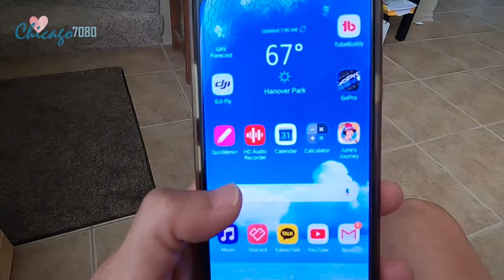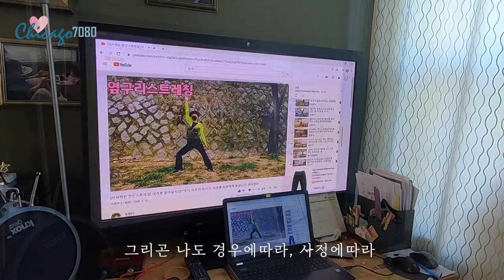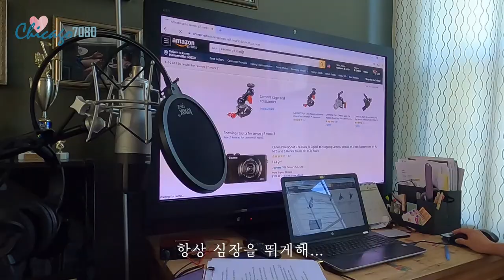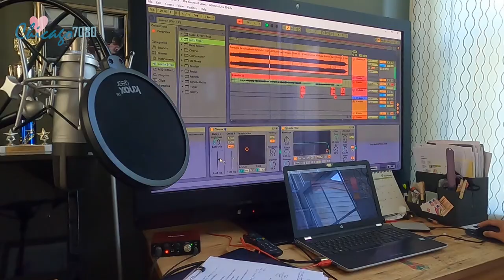미국일상 / 7080 갬성일기/2020년 9월을 맞으며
모든것이 너무나 빠르게 변하고있다
이대로라면 우리에겐 선택의 여지도 없어 보인다.
하지만 나는 나의 선택을 할꺼야. 나두 계속 변할꺼다.
편집프로그램을 바꿔서 처음 하느라 기본적인 비주얼을 만드는데도
엄청 오래걸렸다.
하지만 내 갱년기극복의 아웃렛은 역시 새로운 것으로의 도전.
이런 시간을 들일 수 있슴에 모든 것이 고마울뿐이다.